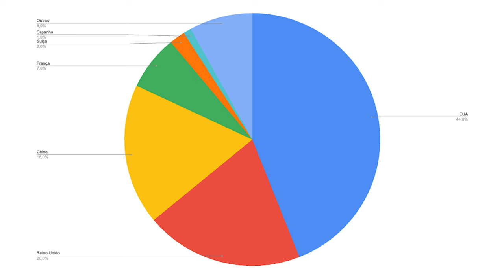Para capitalizar a sua arte você precisa ir para a Europa?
O Art Talks é o canal do  Arteref.com. Aqui falamos sobre assuntos relacionados ao mercado de arte. No video de hoje falamos sobre mercados de arte e se ir para a Europa para perseguir uma carreira em artes pode ajudar na sua carreira.